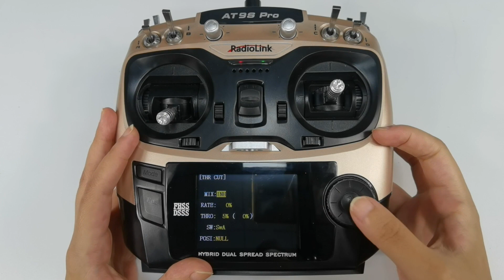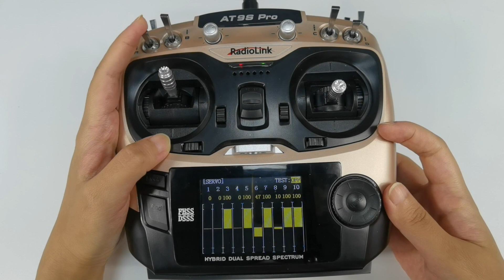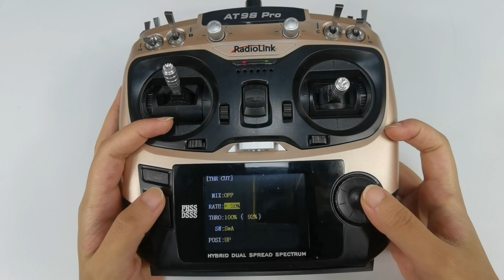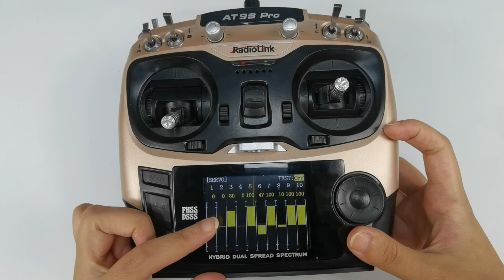Throttle Cut Function on AT9S Pro/AT10II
The throttle cut function is often used when flying fixed wing aircraft, because it is easy to misoperate the transmitter when debugging the aircrafts, while the throttle Cut function can ensure the safety. How to set the throttle cut? Take AT9S Pro as an example.

Power on AT9S Pro- basic menu- Throttle Cut.
Set the MIX from INH to ON/OFF.
SW means switch. We need to set a switch to control throttle cut. All these switches can be used. I select SWA, the two position switch here to control the Throttle Cut.
The position UP means when you push SWA up, the throttle cut function is activated. When you push SWA down, the throttle cut function is turned off.

The throttle here means the throttle joystick trigger position for throttle cut function.
When the throttle joystick is below the trigger position, the throttle cut takes effect and enters the throttle cut state.
It defaults to 5%, to better show the function, I set it to 50%.
Push throttle to the central point, 50%. It shows 50% in the bracket. Then long press PUSH button to confirm it. The throttle joystick trigger position for throttle cut is 50%.
Go back to servo display.
Push SWA down, we can see the throttle works well, and there is no throttle cut function.
Push SWA UP, the throttle cut function is activated. The throttle can work when the throttle is above 50%. Once the throttle reaches below 50%, the throttle will not work because the throttle cut takes effect.
Now the throttle stick is below 50% trigger position that we have just set, so the throttle is cut now.

You can also set the throttle to 100%. In this case, the throttle will not work once you push SWA up, no matter in what position the throttle joystick is.
I set throttle to 100%.
Go back to servo display.Push SWA down, we can see the throttle works well. There is no throttle cut function.
Push SWA UP, the throttle cut function is activated. No matter in what position the throttle joystick is, the throttle is cut. Even though it is full throttle now, you can also cut it directly.

Here is RATE for throttle cut. It is often used for fuel vehicle, like methanol vehicle, Nitro vehicle, gasoline vehicles. Because the throttle channel is not connected to the ESC, but to the servo that controls damper. So the RATE here relates to the servo value that you control the damper.

The RATE can be set from -30% to +30%. For example, I set it to 20%. The servo value will change when the throttle cut takes effect.
(Note: There is no fuel vehicle to show how the servo controls the damper, so we can know about it from the servo display.)
Go back to servo display. Push SWA down, the throttle works well. There is no throttle cut function.
Push SWA UP, the throttle cut function is turned on. At the same time, the servo value of the channel will be added based on your RATE settings. You can adjust the RATE according to your needs. Generally, the RATE of 10%-20% works better.